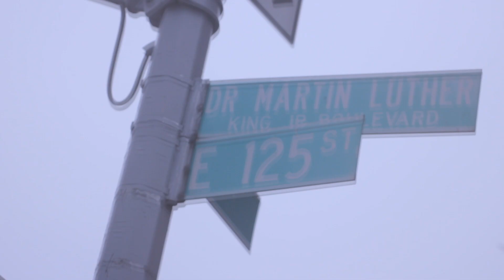Ron "Bee-Stinger" Savage - Keep Goin (Official Video)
Directed By : Gee Dark/ Darkstarz Films
Lable: Hip Hop Movement
Published: Hip Hop Movement/ ASCAP
Song Producer: RA Beatz
Voice Samples: Ron "Bee-Stinger" Savage